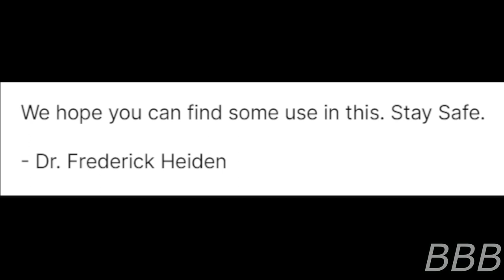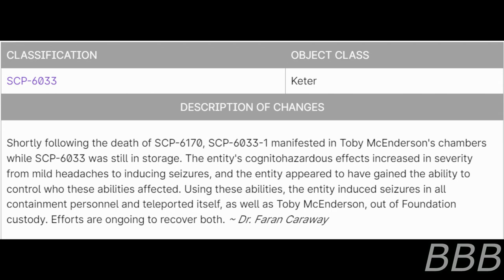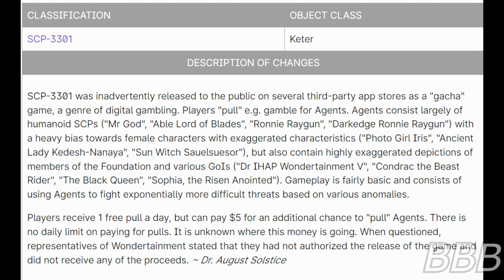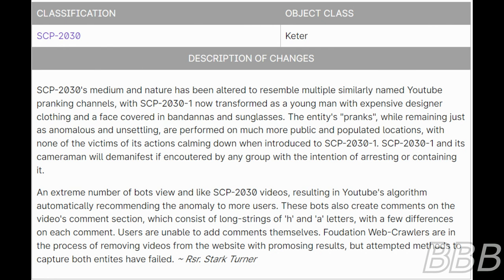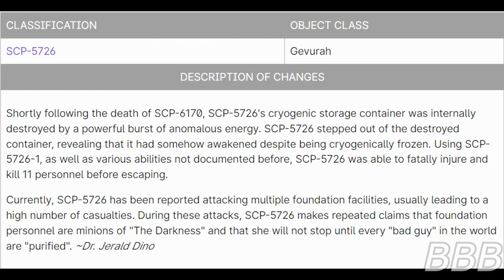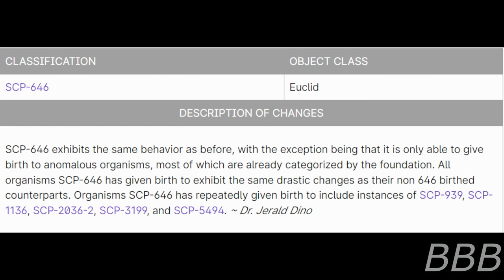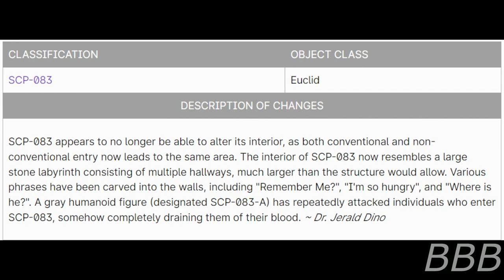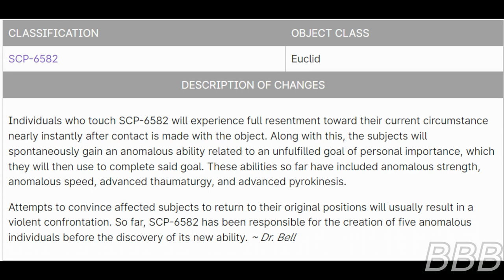SCP 6170 A Extended Log Part 1/??| Rats's Nest Canon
As the Rats' Nest timeline has gone to the toilet, from Magical Girls targeting the Foundation to Optimus Prime/Convoy rebelling against the Church of Maxwellism, here's a list of changes to the various SCPs in that timeline.

"SCP-6170-A Extended Log" by Cole 13 and TopDownUnder, from the SCP Wiki.